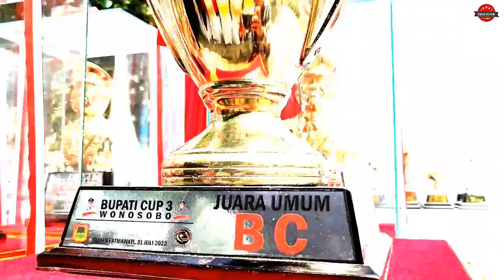Sempat Gelisah Joki RA UMUM Hasil Akhir BUPATI CUP 3 WONOSBO